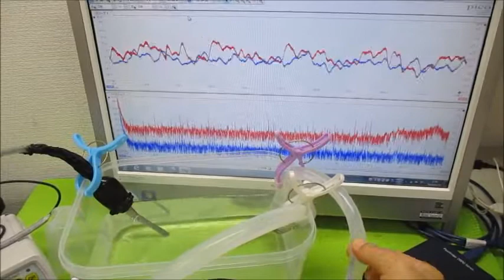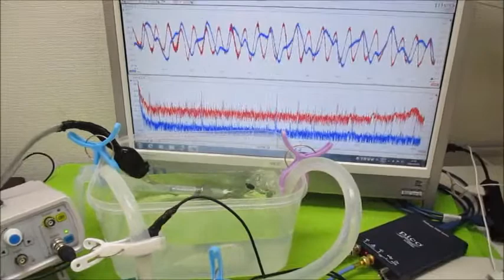オリジナル超音波実験 超音波システム研究所 ultrasonic-labo